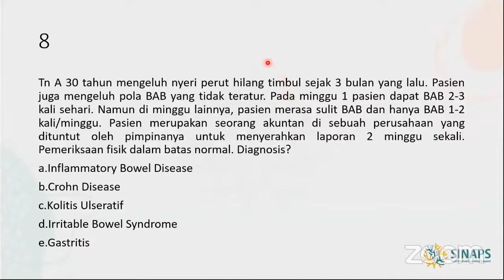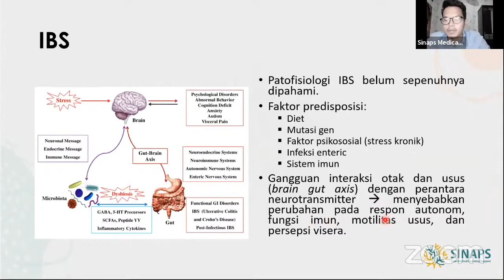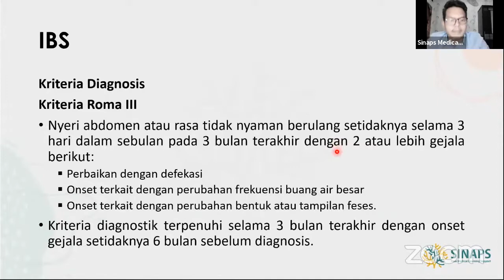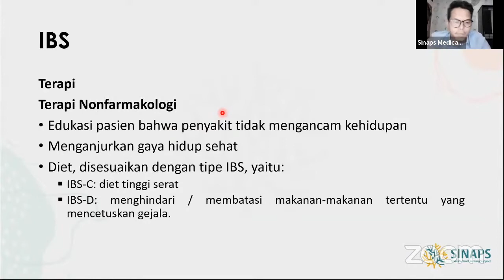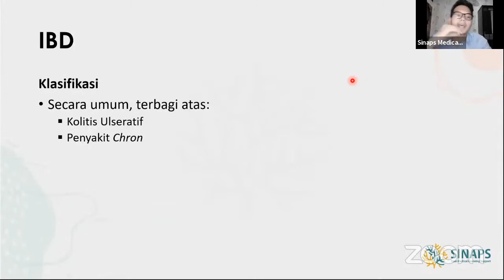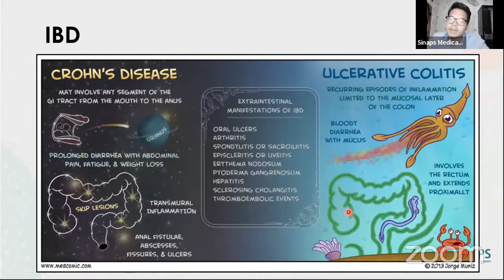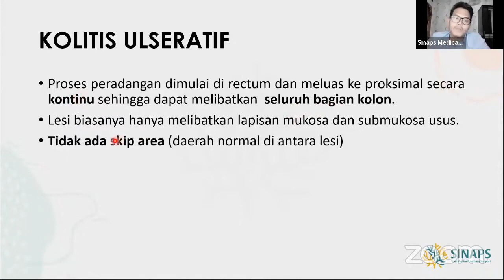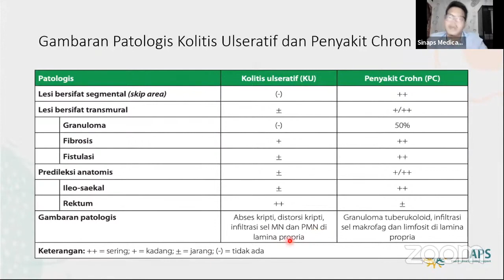UKMPPD Session #19 | Gastrointestinal : Irritable Bowel Syndrome & Inflammatory Bowel Disease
Selamat datang di UKMPPD Session! Disini kami akan membahas materi, tips, dan trik mengenai  UKMPPD loh.. Pastinya seru dan sangat mudah dimengerti, jangan sampai kelewatan ya!

Kali ini UKMPPD Session akan membahas materi mengenai Gastrointestinal : Irritable Bowel Syndrome & Inflammatory Bowel Disease